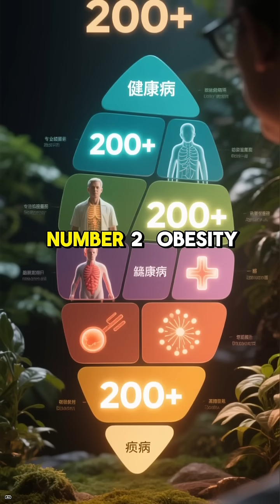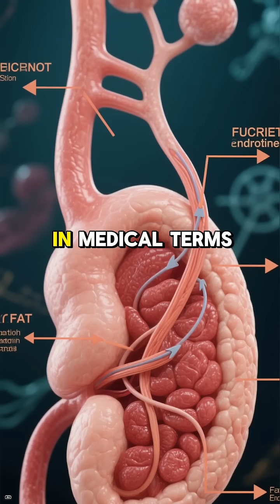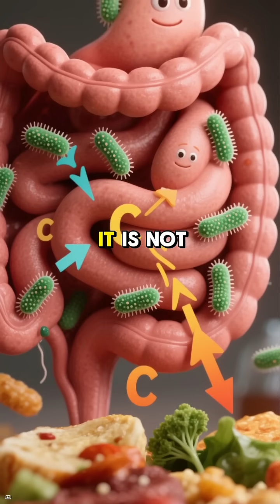OBESITY FACTS 101✅ Top Mental, Physical & Psychology Health Care Issues & Effects You Should Know!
ABOUT:
Obesity is a complex, chronic disease characterized by excessive body fat accumulation that impairs health, classified medically by a Body Mass Index (BMI) of 30 or higher. Far from being a simple matter of willpower or diet, it is a multifactorial condition driven by a combination of genetics, environmental factors, socio-economic status, hormonal imbalances, poor sleep, certain medications, and a pervasive modern lifestyle defined by sedentary behavior and the widespread availability of energy-dense, nutrient-poor processed foods. This excessive adipose tissue, particularly visceral fat